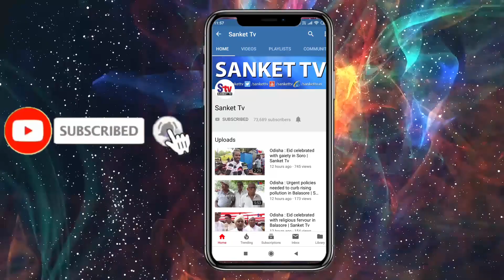Odisha : Youth carries ailing elderly woman in his arms to hospital in Balasore | Sanket Tv